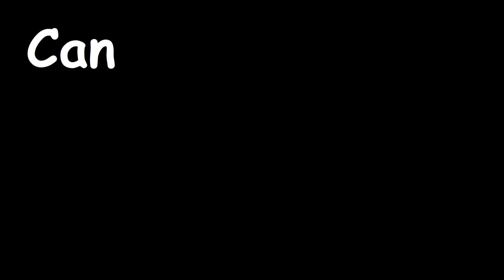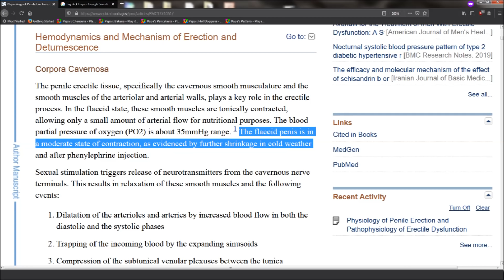Can you get hard in the Hyperbolic Time Chamber?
Through the use of anatomy and physics on a planetary scale, this question has been solved.